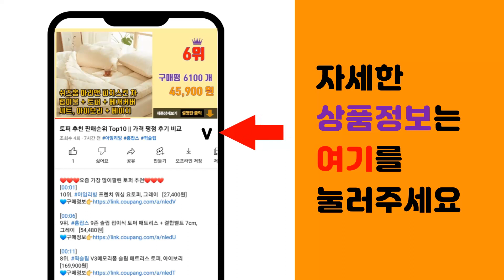오메가3 추천 판매순위 Top10 || 가격 평점 후기 비교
❤️❤️❤️요즘 가장 많이팔린 오메가3 추천❤️❤️❤️

[00:01]
10위. 종근당건강 알티지 오메가3 듀얼, 60정, 6개 [58,830원]

[00:06]
9위. 뉴네이처 식물성 오메가3 임산부 수유부 저온추출 60캡슐, 60정, 1개 [25,500원]

[00:11]
8위. 고려은단 식물성 퓨어 알티지 rTG 오메가3 이지 60캡슐, 60정, 6개 [61,900원]

[00:16]
7위. 뉴트리코어 NCS 초임계 식물성 알티지(rTG) 오메가3, 30정, 1개 [55,820원]

[00:21]
6위. 뉴트리디데이 프리미엄 오메가3 골드 1100, 90정, 2개 [39,900원]

[00:26]
5위. 내츄럴플러스 알티지 오메가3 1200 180캡슐, 180정, 1개 [42,700원]

[00:31]
4위. 나우푸드 울트라 오메가 3 500 EPA & 250 DHA 1000mg 피쉬 소프트젤, 1 [29,410원]

[00:36]
3위. Sports Research 스포츠리서치 Omega-3 Fish Oil 오메가-3 Trip [51,790원]

[00:41]
2위. 종근당건강 프로메가 알티지 오메가3 듀얼 플러스, 60정, 3개 [35,400원]

[00:46]
1위. 종근당건강 프로메가 오메가3 트리플 장용성, 60정, 2개 [19,650원]